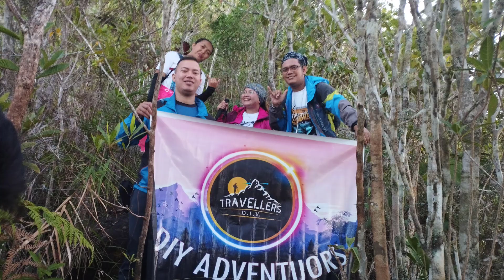Experience the majestic and scenic view of MT. KIAMO! | Malaybalay, Bukidnon, Philippines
Experience the majestic and scenic view of MT. KIAMO!

Mt. Kiamo is located at Canayan, City of Malaybalay, Province of Bukidnon, Mindanao, Philippines. It’s elevation stands at 1,823 above sea level. It also known as “The Pitcher Plant Mountain of Bukidnon” and “New Zealand of Mindanao”. Features an open trail, Scenic ridges, Sabangan Campsite, Forest camping, River crossing, Grassland, different kinds of trails [Forest, Assault], you can also see Pitcher plants in the upper slopes of the mountain.

Feel Me by: @LiQWYD

Adventures by: @LiQWYD , Luke Bergs & Markvard